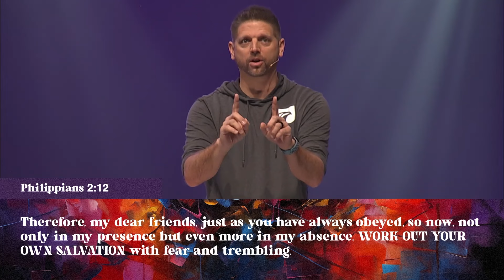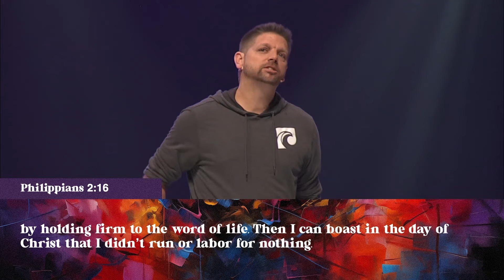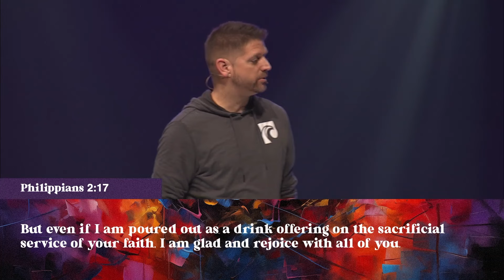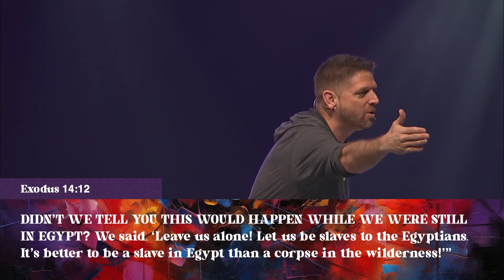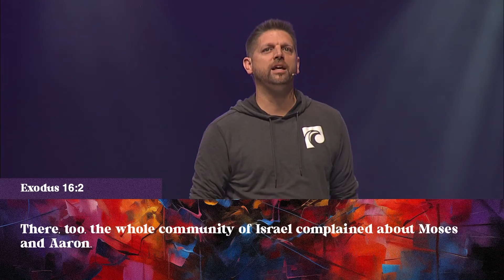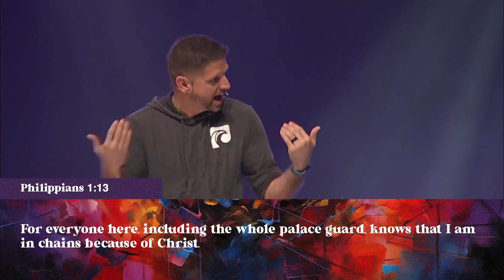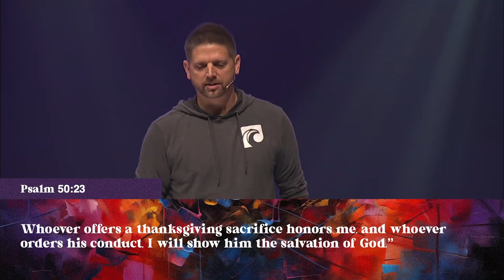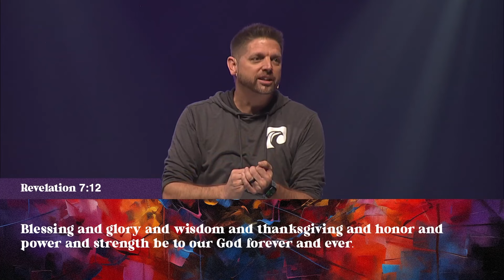Philippians: Complaining | Dr. Corey Abney | February 4, 2024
Lead Pastor, Dr. Corey Abney talks about how you can lean into a life that focuses on who our God is in a way that eliminates complaining and cultivates thankfulness.